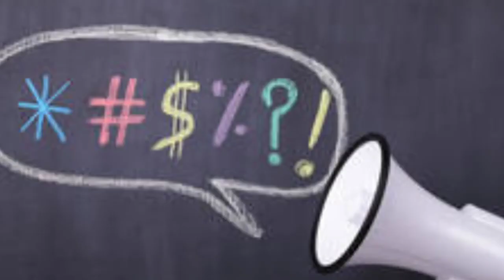AA 21 | 30 Interesting Facts | Allu Arjun | Koratala Shiva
AA21: Allu Arjun and Koratala Siva team up for a big-budget multilingual film

Key Questions :-
0:00 Intro
0:25 kiske sath share karenge Allu Arjun Screen ?
0:28 kaisa hoga Allu Arjun ka kirdar ?
0:30 kya Public Review hoga Movie ko lekar?

AA 21 is a action thriller movie directed by Siva Koratala. The movie casts Allu Arjun in the main lead roles. The film is produced by Sudhakar Mikkilineni.

On April 13, the makers of the movie  NTR30 announced that they would be collaborating with actor Allu Arjun for their next project. The project which is tentatively titled AA21 would be directed by Koratala Siva. The movie was expected to release in early 2022, but now the makers have announced that the shooting of the movie will take place in 2022.

Directed by-Kortala Shiva
Produced by- Dil Raju under Sri Venkateswara Creations banner.
Cast -Allu Arjun playing the main lead role in this movie.

The makers of the movie announced on their Twitter handle that the shoot of the movie starring Allu Arjun would take place after April 2022. In their announcement, they mentioned that it was a mutual decision and that the movie was still on the card. The makers wrote "Our production with Icon Staar @alluarjun garu in the direction of @sivakoratala garu is ON THE CARDS and will be taken up after April 2022..

Allu Arjun’s next film after Pushpa has been officially announced on the auspicious occasion of Varalaxmi Vratham. Popularly referred as ‘AA21’, the untitled project will be directed by successful filmmaker Koratala Siva and it will be helmed in multiple languages on a big-budget. While the film is likely to get on floors in 2021, the makers have mentioned an early 2022 release.

AA21 is an Amazing Movie of Superstar Allu Arjun and Kortala Shiva as the Lead Cast.
AA21 is an Upcoming Movie and its official trailer will be Out Soon and is a Must Watch.
AA21 Full movie starring Allu Arjuna will be Having a Great Storyline and Plot.
AA21 movie to be released soon in the Coming Year .
AA21 Teaser and First look is Awesome.
AA21 Latest Movie updates are Available in this Video by Bollygrad Studioz.
AA21 Songs are Awesome and Unbelievable.

Must watch -

ANCHOR - RONAV
WRITER- JYOTI ARORA